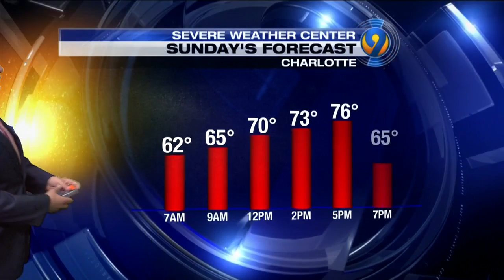Saturday evening forecast update from Meteorologist John Ahrens